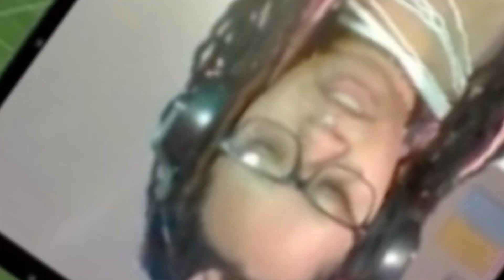Colorbook Build Challenge~! \\ The Sims 4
Hai earth angels~! Enjoy this chaotic video of me attempting this satisfying build challenge!

♩︎♫︎ OUTRO RIGHTS ♫︎♩︎

\\\ other songs used rights

♡︎～(￣▽￣～)(～￣▽￣)～︎♡︎ bye bye